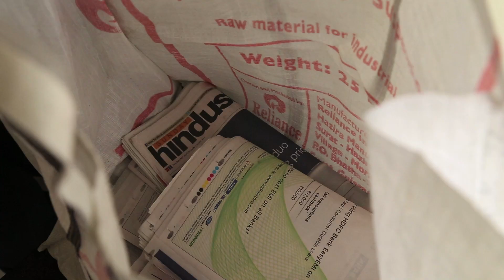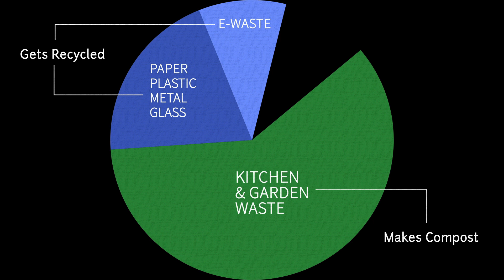Air Pollution and Our Waste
See how our waste affects our city's air quality and what we can do about it.